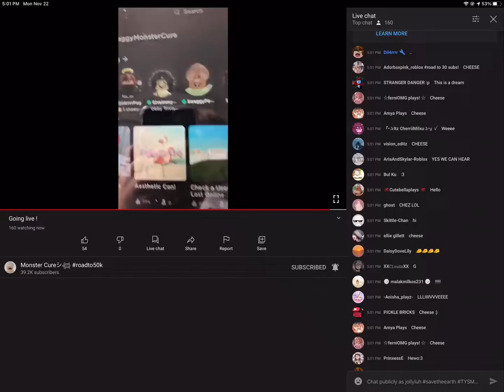IN @monstercure S LIVE STREAMM